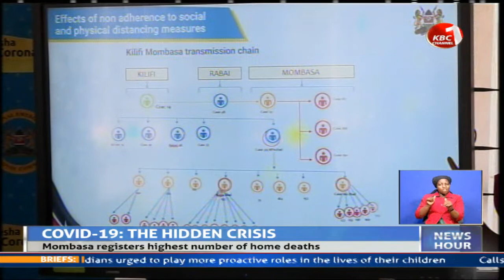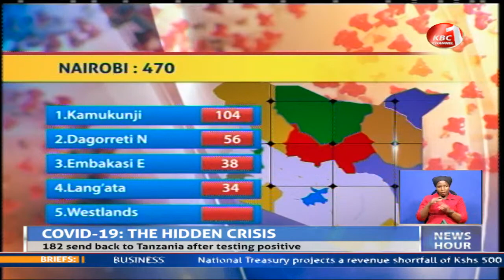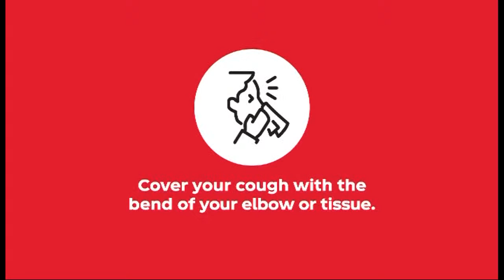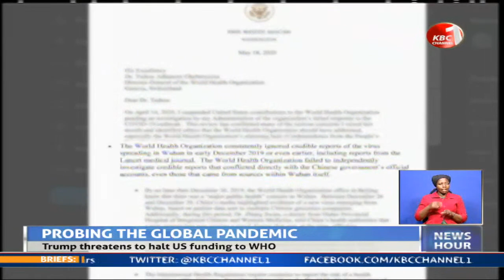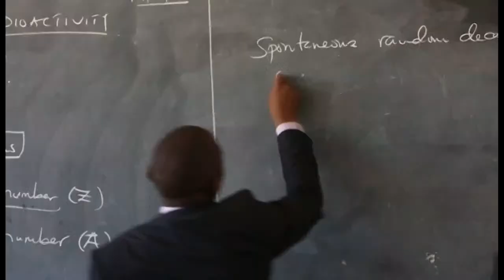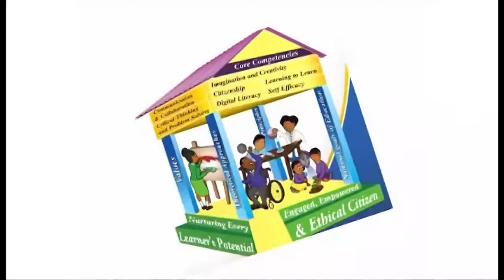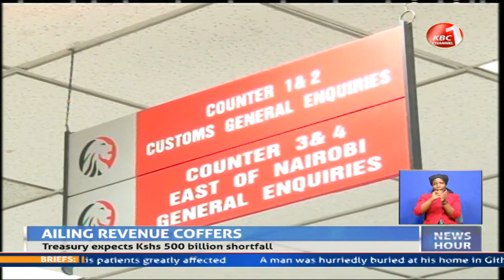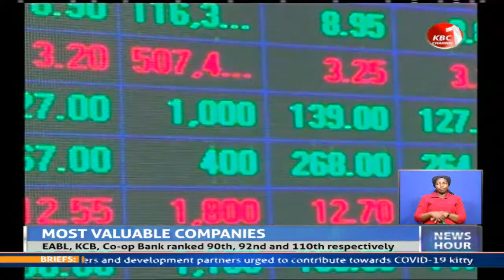KBC NewsHour with Jackline Wambiru